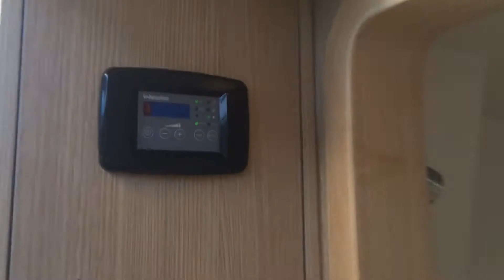2018 36 Aquila Power Cat

Really Cool new innovative design